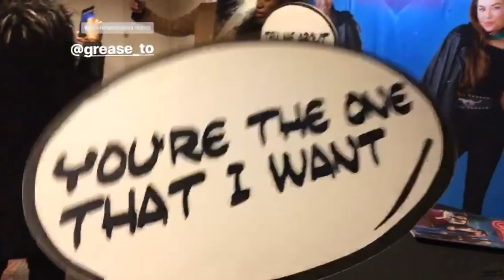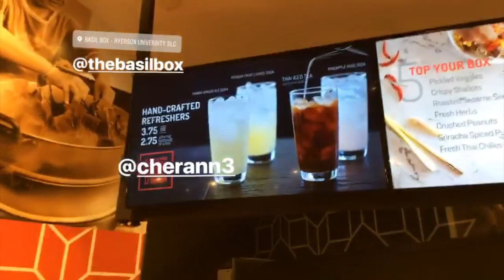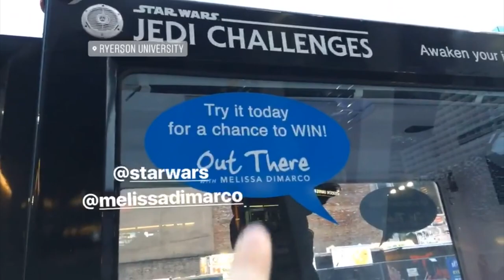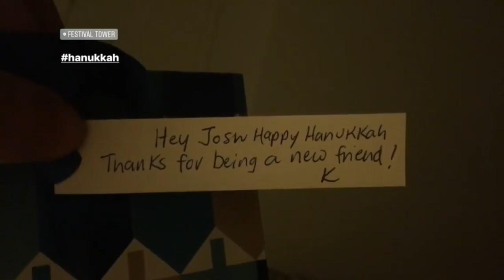Hannukah present from neighbour | Vlog | 2017-12-13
CelebrityJoshVlog Wed, Dec 13, 2017: I went to Grease The Musical and opened a Hannukah present from my neighbour Kathleen. Does she hate Jews, or is she being nice?

Some highlights:

Late for Grease The Musical
Found a scarf
Ate at Basil Box
Tried The Last Jedi lightsabers in Melissa Dimarco’s truck
Walk through Eaton Centre
Groceries at Rexall
Present on my door
Frying burgers
4:49 In bed
People like my Ernie hat
5:19 Opening present from Kathleen

Want me to interview your business and create daily hilarious video content to grow your social media?

SPECIAL DEALS:
and I'll give you a FREE hour of social media and marketing consulting of your choice. Eg. Choose a domain name, build your brand, film an interview!
and say Celebrity Josh sent you for $25 off.
Buy the software that lets me interview people side-by-side over webcam